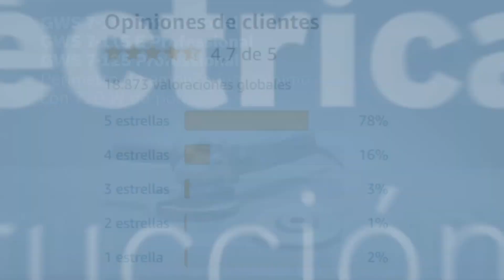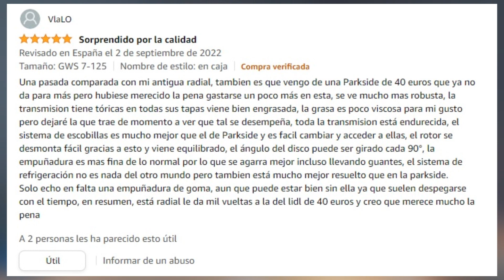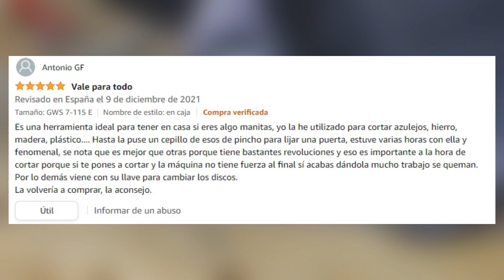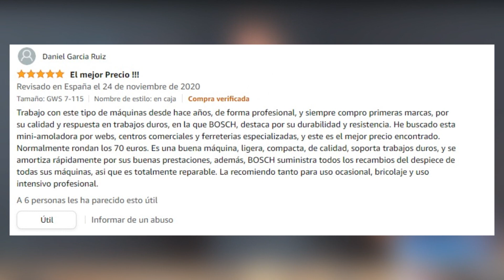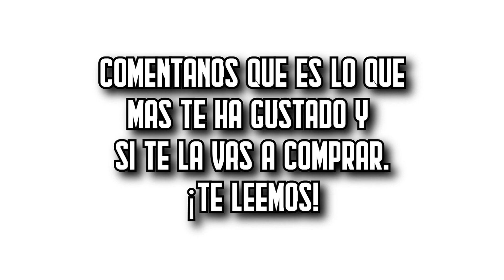💿 Bosch Professional GWS 7-125, la MEJOR Amoladora Angular Amazon [2025]✅[Calidad/Precio] Opiniones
🔻 Puedes comprar la Bosch Professional GWS 7-125 (Amazon)
🔻 Amoladora Bosch ligeramente más barata (Amazon)
🔻 Un modelo de menor gama (Amazon)

La amoladora angular Bosch Professional GWS 7-125 es una de las mejores amoladoras que se han fabricado en toda la historia, cosa que se puede comprobar al ver que ha sido la más vendida y con unas valoraciones muy por encima de la media, lo cual demuestra la gran ventaja competitiva que tiene.

Es una herramienta con una relación calidad precio espectacular, muy precisa, efectiva, con una fabricación muy ergonómica y cómoda para que quien la use tenga una buena maniobrabilidad y encima, viene con una gran cantidad de accesorios.

En este vídeo te hablamos sobre todas sus características, sus ventajas, valoraciones, opiniones y lo más importante, si merece la pena por lo que cuesta. ¡Descúbrela!